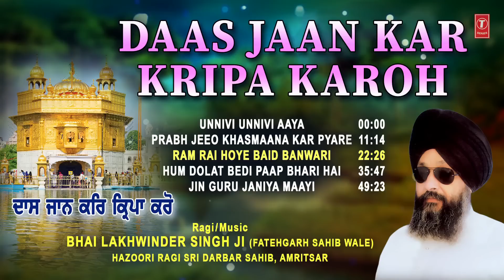Daas Jaan Kar Kripa Karoh | Shabad Gurbani Audio Collection | BHAI LAKHWINDER SINGH JI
T-Series Shabad Gurbani presents
UNNIVI UNNIVI AAYA 00:00:06
PRABH JEEO KHASMAANA KAR PYARE 11:20
RAM RAI HOYE BAID BANWARI 22:29
HUM DOLAT BEDI PAAP BHARI HAI 35:47
JIN GURU JANIYA MAAYI 49:21

Song Details:
Daas Jaan Kar Kripa Karoh Shabad Gurbani Audio Songs Collection
Album: Daas Jaan Kar Kripa Karoh
Ragi: Bhai Lakhwinder Singh Ji (Fatehgarh Sahib Wale) Hazoori Ragi Sri Darbar Sahib, Amritsar
Music: Bhai Lakhwinder Singh Ji (Fatehgarh Sahib Wale) Hazoori Ragi Sri Darbar Sahib, Amritsar
Lyrics: Traditional